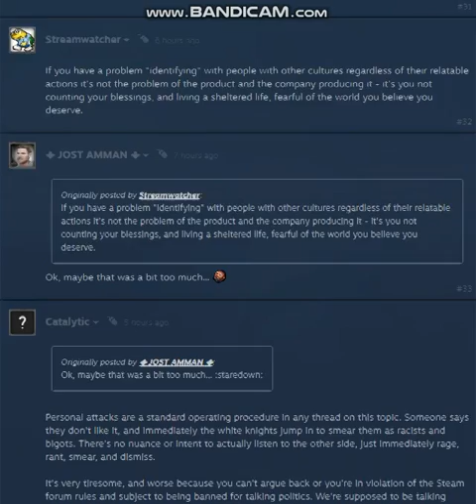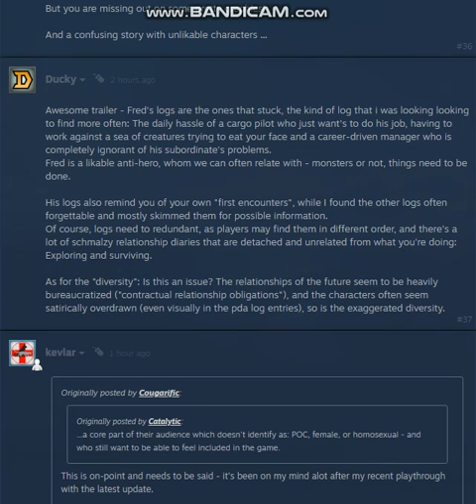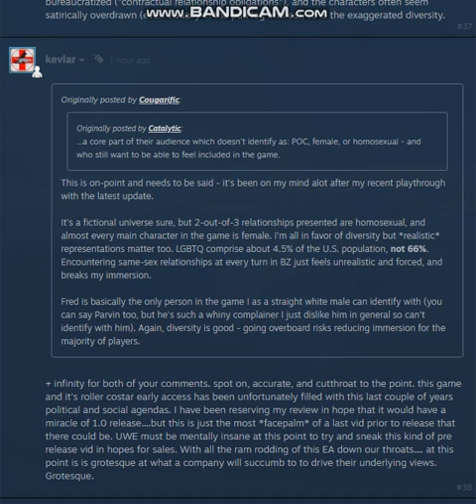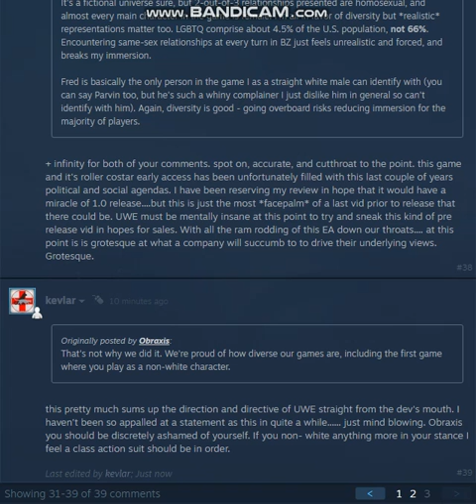Subnautica: Below Zero Let's Talk [About Kevlar's posts, before they get Deleted]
Preserving mah boi's testimony, so it can't be squashed.